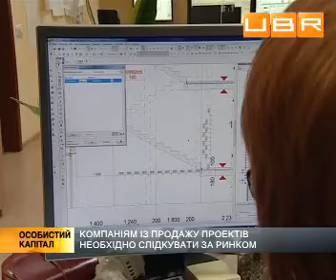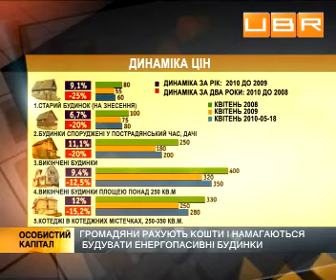Как выбрать хороший архитектурный проект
Мой дом - моя крепость. Чтобы стены были крепкие, коммуникации - правильно расположены, а чувство комфорта не покидало владельцев, нужен удачный архитектурный проект. Можно заказать индивидуальный у специалиста, но придется долго ждать, или выбрать уже готовый - типичный. Для этого существуют специальные центры, в которых можно найти базу данных архитектурных планов не только украинских, но и зарубежных дизайнеров и архитекторов.
Чтобы клиенты покупали типовые проекты, компаниям приходится постоянно держать руку на пульсе, сотрудничать с архитекторами и отслеживать тенденции рынка. Ведь дом чаще выбирают раз на всю жизнь.
Специально для UBR.UA комментируют:
Александр Прима, президент компании по продаже архытектурних проектов
Елена Бутивщенко, маркетолог
Наталья Мельник, директор компании по продаже архитектурных проектов .